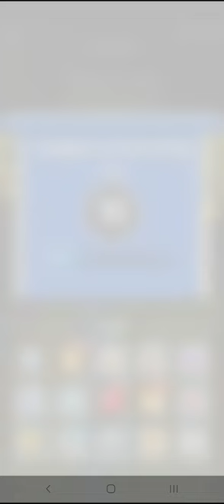Archero Hero Party.All Levels-1 to 12